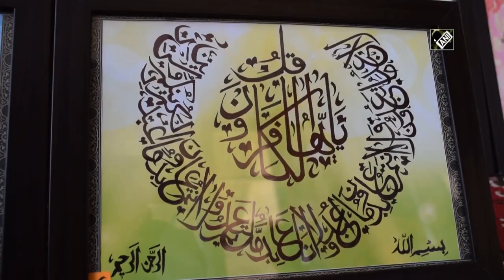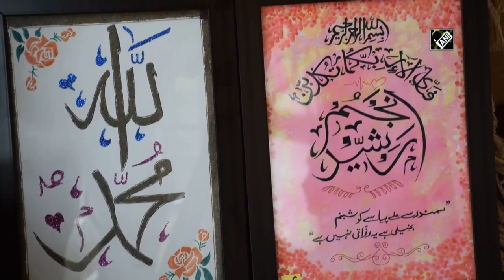21-yr-old J&K girl keeps her father’s art of calligraphy alive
Pulwama (J&K), Oct 21 (ANI): Hailing from a small village in Tral of Jammu and Kashmir’s Pulwama district, a 21-year-old girl is keeping her father’s legacy alive by carry forwarding the art of calligraphy. Rani Meesaqun Nabi’s love for calligraphy began at a young age by watching her father doing calligraphy. According to Rani, she pledged that she will never let her father’s art die and started calligraphy. “Apart from being a teacher, my father was a calligraphy artist and papier-mâché.” That’s how it all started in the first place,” she said.   A self-taught calligrapher, Meesaqun is a student of BUMS in Srinagar. Calligraphy is an ancient writing technique using flat edged pens to create artistic lettering using thick and thin lines depending on the direction of the stroke.